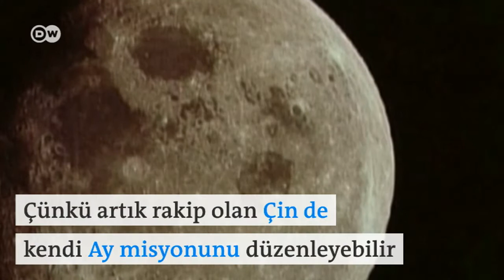Trump Ay'a yeniden astronot yollamak istiyor - DW Türkçe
ABD Başkanı Donald Trump, Uzay Politikası Direktifliği'ni imzaladı ve Amerikan Havacılık ve Uzay Ajansı'nı (NASA) yeniden Ay'a astronot göndermekle görevlendirdi.